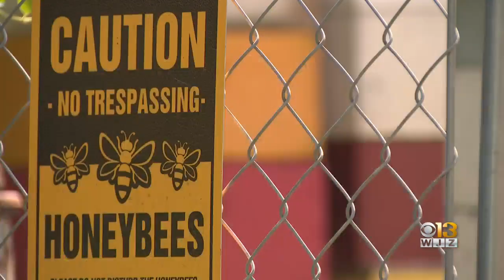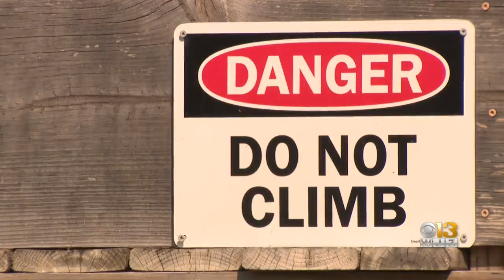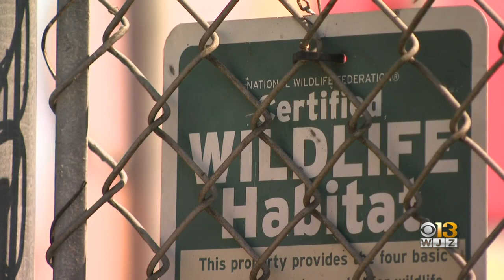Helping community members tackle the food desert